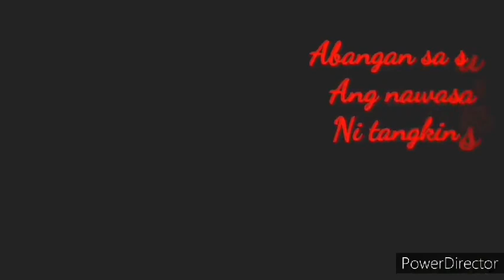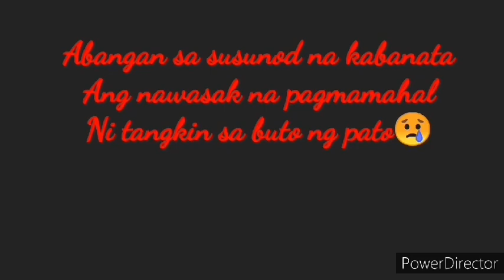Match at virtako para pesteng fall army worm (FAW)